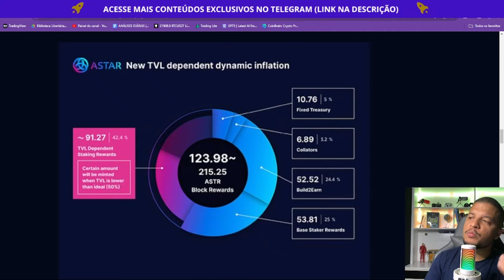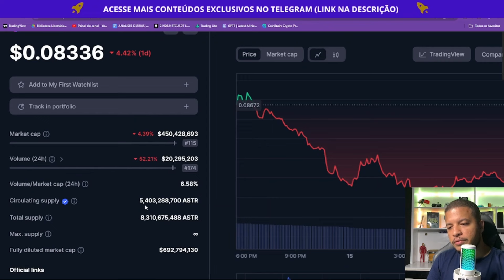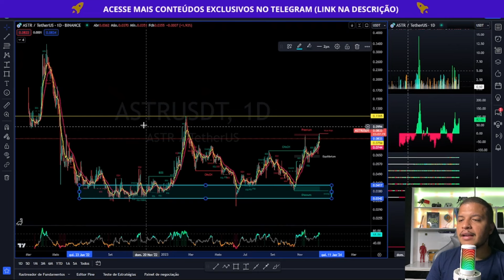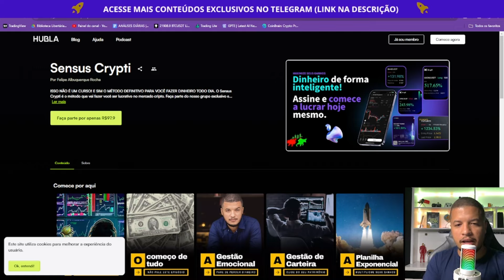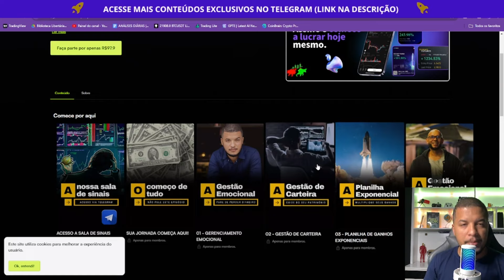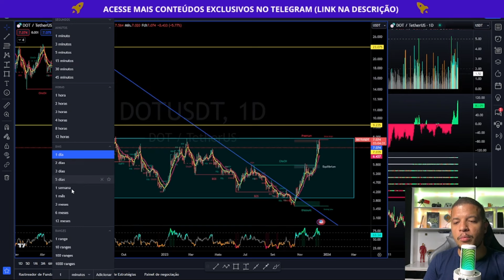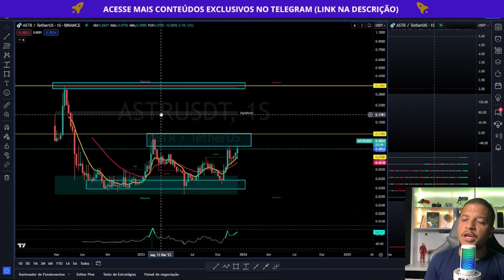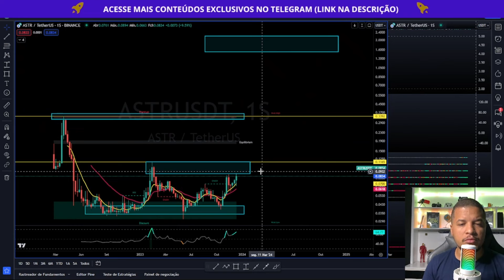ASTAR NETWORK (ASTR) A $5,00 É POSSÍVEL? ANÁLISE DE CRIPTOMOEDAS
● CONTATO PARA PARCERIAS E PATROCÍNIOS:
Felipe Rocha | @feliperochatv |

PARA FINS DE BUSCA:

O que é Bitcoin? Como comprar Bitcoin e Criptomoedas? Preço do BTC. Bitcoin hoje. De-Fi, Defi, Por que NFTs valem tanto? Como comprar NFTs? O que é Metaverso? Qual o futuro do Metaverso?